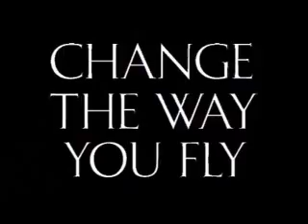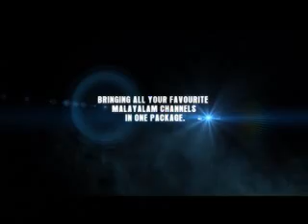europe malayalee journal episode 20